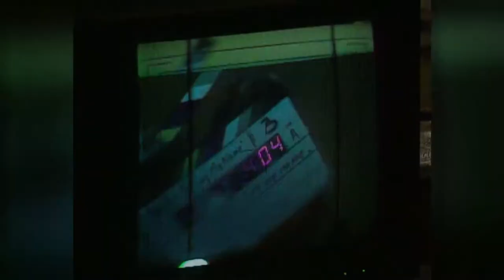Catch It Trailer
Directed by Robert W.K. Styblo
Starring RuPaul - Interviewed by lovely Jazzmun.